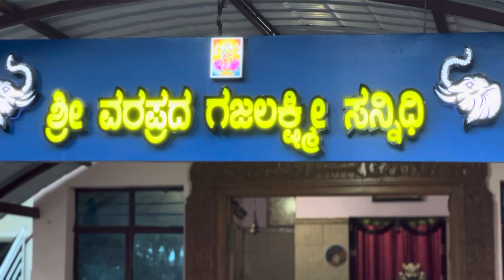ನವರಾತ್ರಿಯ 7ನೇ ದಿನ: ಕಾಲರಾತ್ರಿ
ರೌದ್ರಾವತಾರ ಮತ್ತು ತುಂಬಾ ಉಗ್ರ ರೂಪದಲ್ಲಿರುವ ತಾಯಿ ದುರ್ಗೆಯು ಕಾಲರಾತ್ರಿಯಾಗಿ ರೂಪ ಧಾರಣೆ ಮಾಡಿ, ತನ್ನ ಬಂಗಾರದ ಮೈಬಣ್ಣದ ಚರ್ಮವನ್ನು ಕಿತ್ತು ರಾಕ್ಷಸರ ವಿರುದ್ಧ ಹೋರಾಡಲು ಹೋಗುವಳು. ಕಾಲರಾತ್ರಿಯು ಕಪ್ಪು ಹಾಗೂ ವಿಚಿತ್ರವಾಗಿ ಕಾಣಿಸುವರು. ಆಕೆ ಎಲ್ಲಾ ರೀತಿಯ ದುಷ್ಟಶಕ್ತಿ, ದುಷ್ಟತೆ ಮತ್ತು ನಕಾರಾತ್ಮಕ ಶಕ್ತಿ ಹಾಗೂ ಭೀತಿ ದೂರ ಮಾಡುವರು. ಅದಾಗ್ಯೂ, ಆಕೆ ತನ್ನ ಭಕ್ತರಿಗೆ ವರ ನೀಡಿ ರಕ್ಷಿಸುವರು. ಆಕೆ ತನ್ನ ಭಕ್ತರಿಗೆ ಹೆಚ್ಚಿನ ಸಂತೋಷ ಹಾಗೂ ತೃಪ್ತಿ ಕರುಣಿಸುವಳು